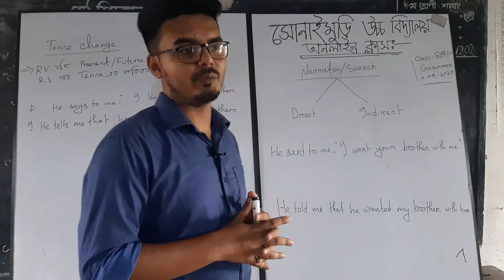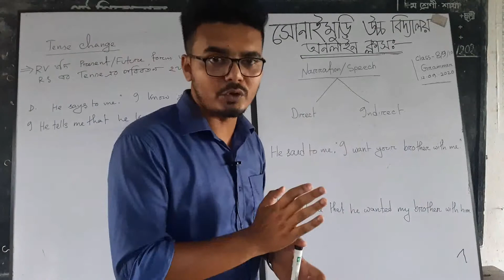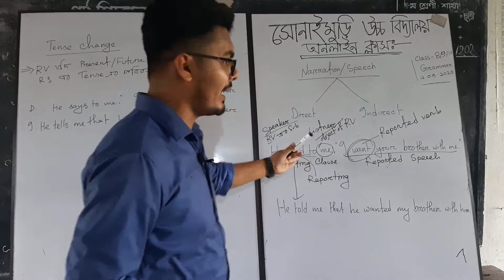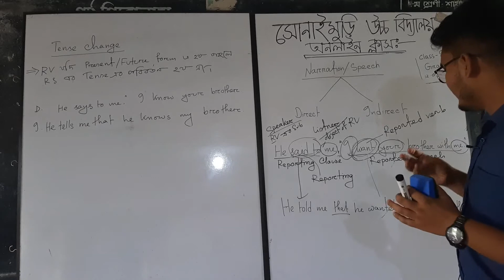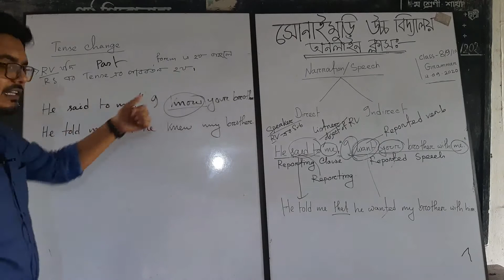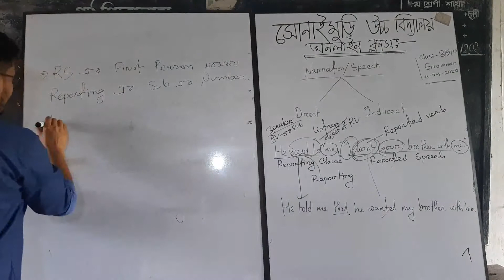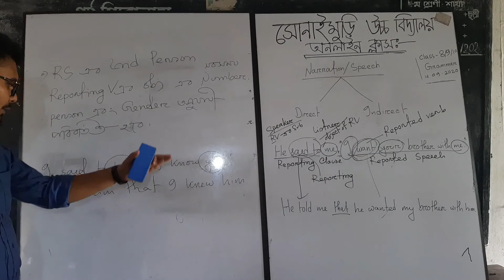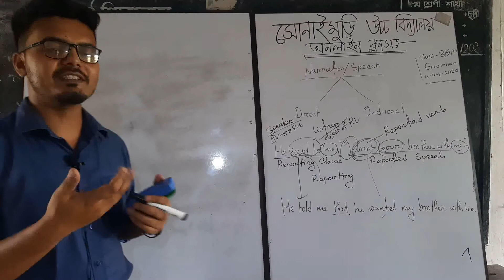ইংরেজী ক্লাস - English Grammer -Narration